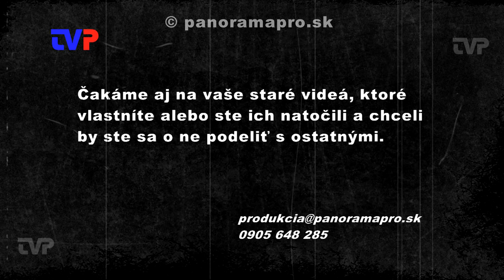Čaj u pána senátora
V relácii sa vrátime o 10. rokov späť a priblížime si divadelné predstavenie Divadla Pri pekárni.